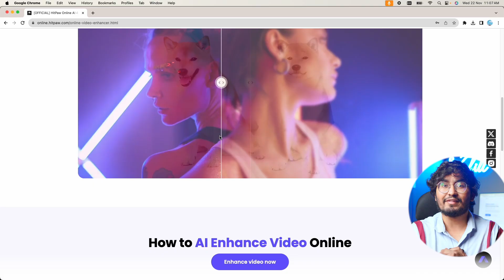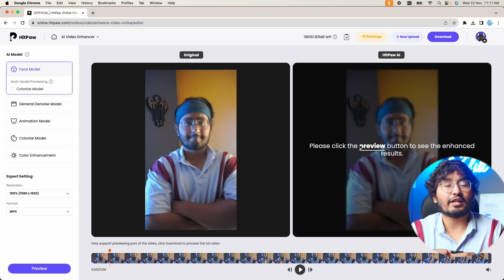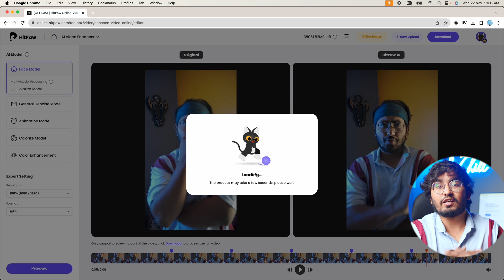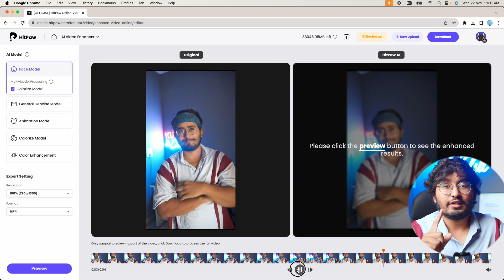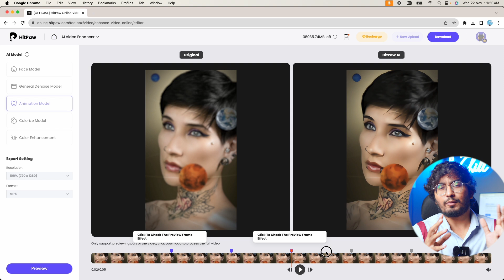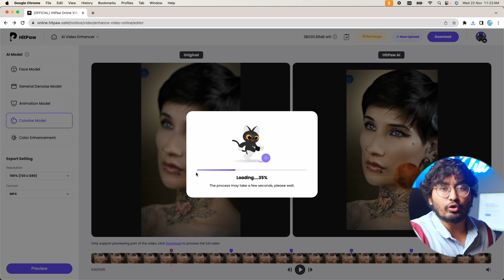Mobile Filmmaking Hacks : Upscale Noise Free Video Quality